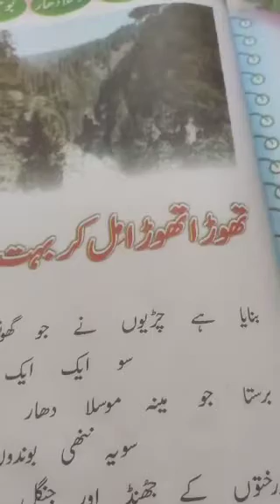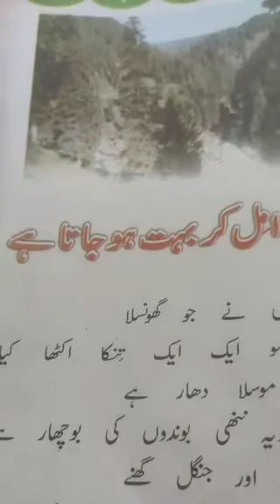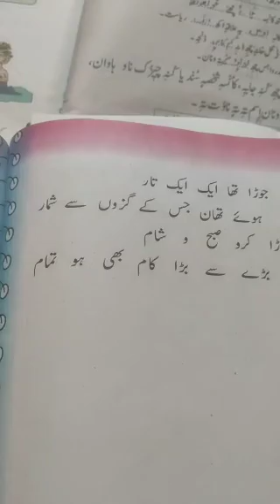Thoda Thoda Mil Kr Bhoot Hojata Hai Class 2nd Urdu